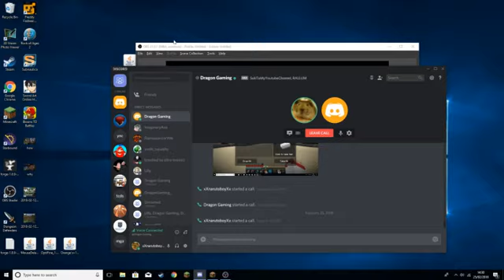im starting a pixelmon series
I started playing and decided it would be fun to record so here's a pixelmon series
sorry I haven't uploaded in a while but I got a new computer so now I should have better quality videos